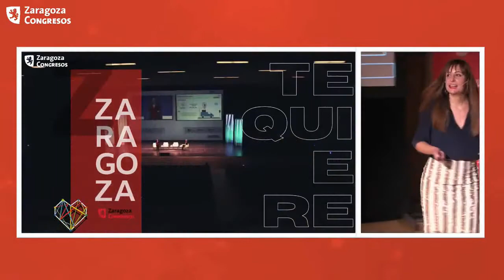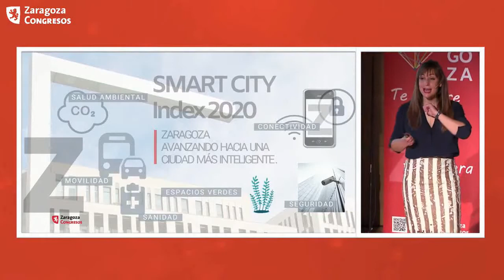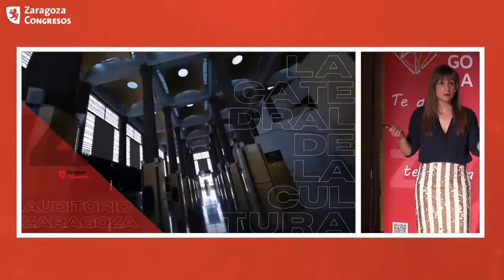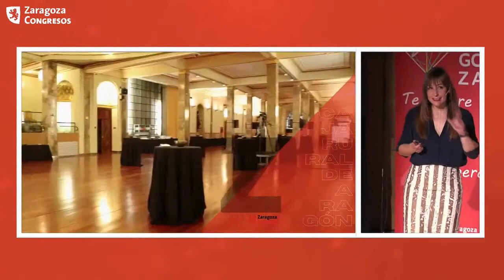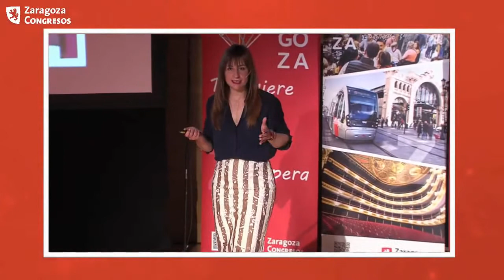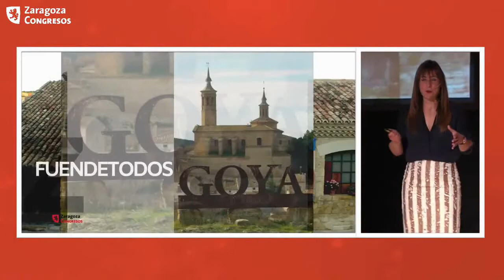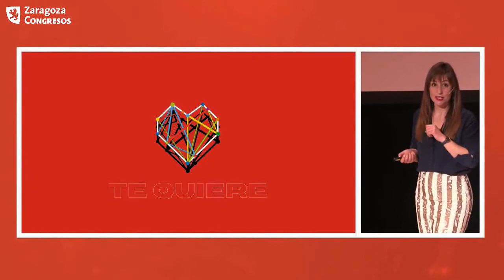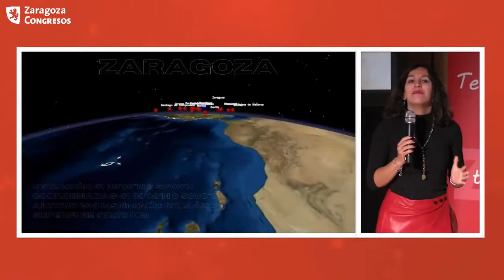ZCB Presentación 2021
Vídeo de la nueva presentación de Zaragoza Congresos realizada en el Auditorio Palacio de Congresos de Zaragoza, con el objeto de dar a conocer nuestra ciudad a los organizadores de eventos y que sirve de soporte comercial para la promoción de Zaragoza como destino internacional de eventos  en Ferias, Congresos, workshops, así como para la presentación de candidaturas de eventos.